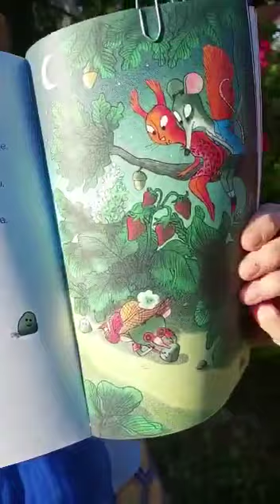Babou raconte « Taupe et Mulot, notre part de ciel » partie 8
Taupe et Mulot se régalent au soleil, au bord du lac, avec um bon pique-nique!
Et si on faisait une bonne baignade?